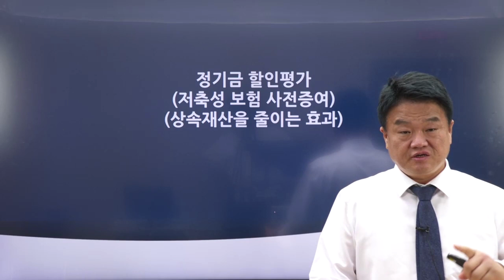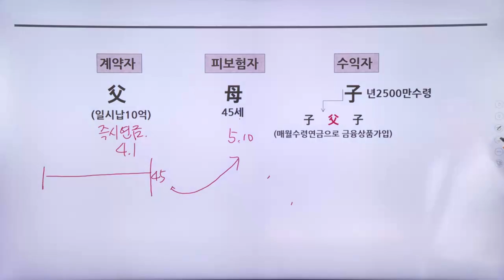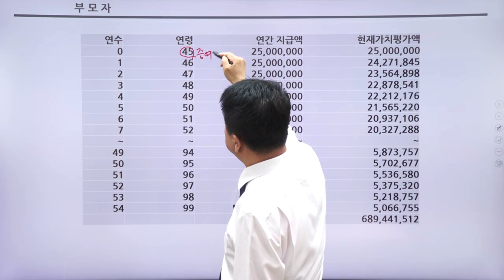FC테마특강 - 정기금 할인평가